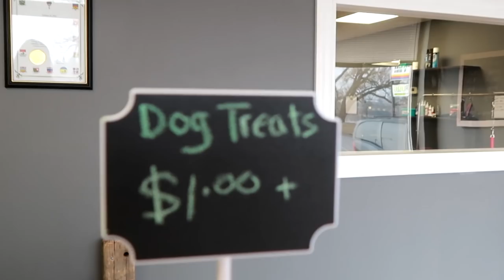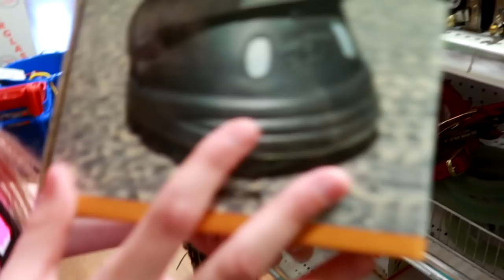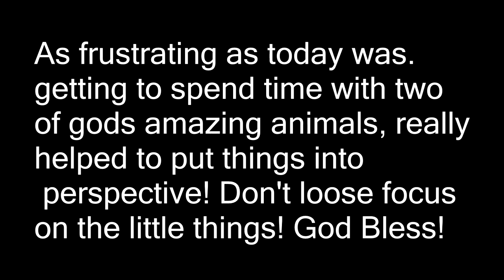TACK SHOPPING AND ITS NOT A GOOD DAY! Day 102 (04/12/18)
TACK SHOPPING AND ITS NOT A GOOD DAY

08:56 You Do That Something - Loving Caliber

DaybyDayVlogs
110 North Front Street - A3,
Suite #213
Belleville, Ontario, K8P 0A6
Canada